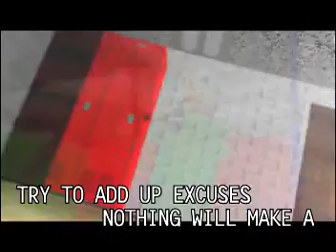Basics In Behavior - TLTS (Joseph)